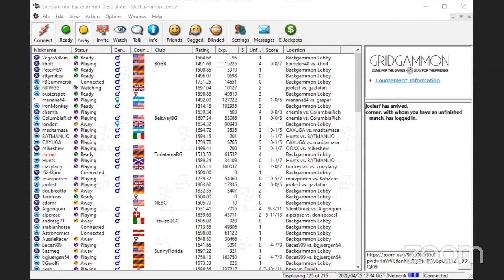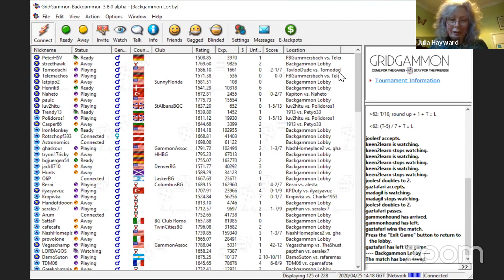Gaz Owen v Julian Fetterlein: